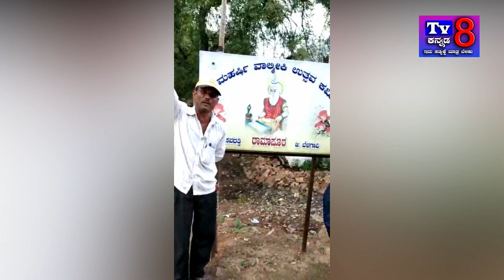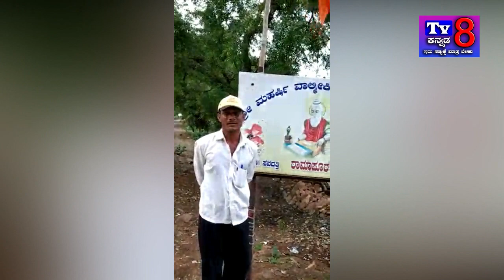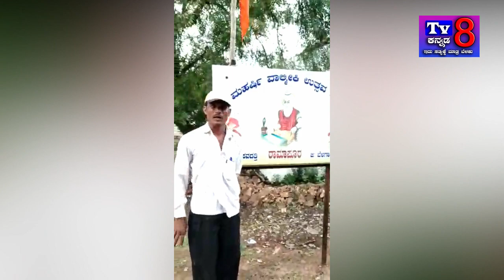ಒಂದು ದಿನಕ್ಕೆ ಲಾಡ್ಜ್ ಬಾಡಿಗೆ 13000 ||ಊಟದ್ದು 5000|ಕರ್ನಾಟಕ ರಾಜಕೀಯ ಕರ್ಮಕಾಂಡ ||TV8 Kannada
ಒಂದು ದಿನಕ್ಕೆ ಲಾಡ್ಜ್ ಬಾಡಿಗೆ 1300 ||ಊಟದ್ದು 5000|ಕರ್ನಾಟಕ ರಾಜಕೀಯ ಕರ್ಮಕಾಂಡ ||TV8 Kannada